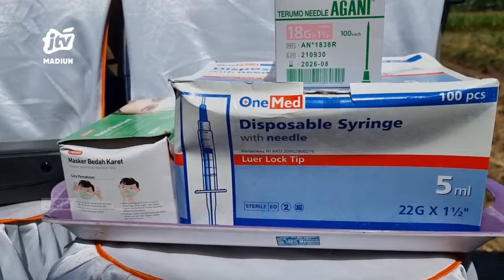NGANJUK - PEMKAB Dijatah Stok Vaksin 2100 Dosis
Kasus sapi yang terkonfirmasi pmk dinganjuk terus meningkat kini mencapai 3978 kasus sementara yang sakit sebanyak 2428 sapi. Sembuh 1534 sapi. Mati 16 dan  yang sudah di vaksin 251 sapi. Dan hari ini pemkab nganjuk menargetkan ada sebanyak 266 ekor sapi yang di vaksin.